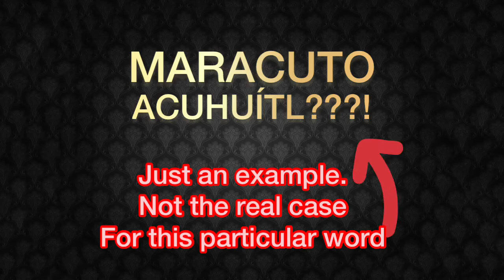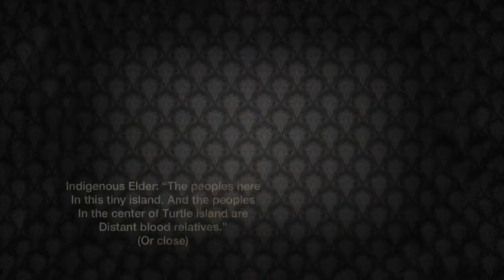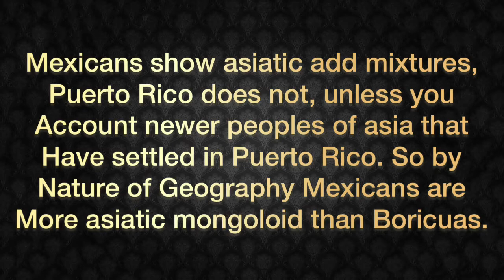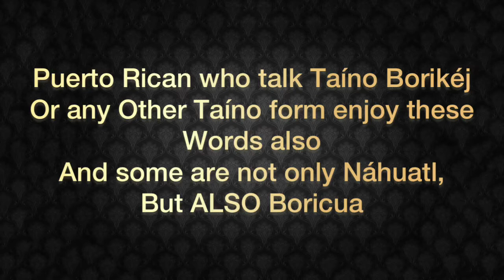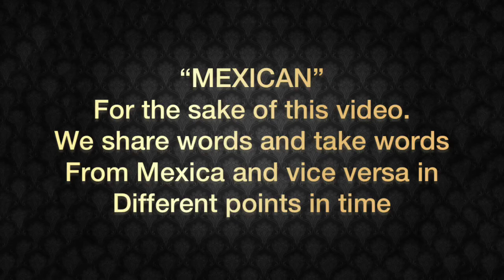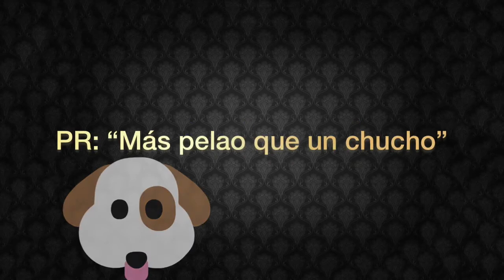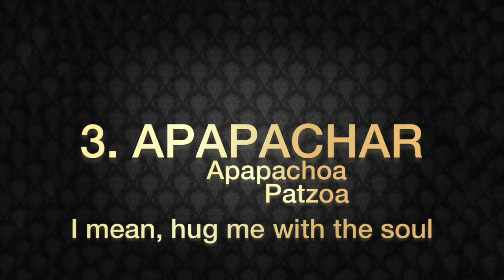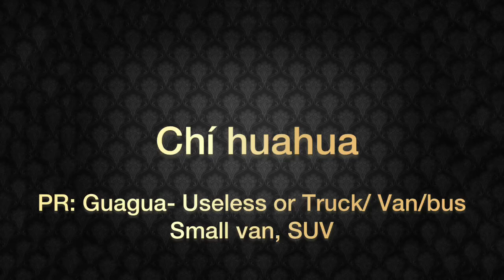TAÍNO JÍBARO WORDS: THE MEXICAN BORICUA CONNECTION | TOP 5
Music Info: Cinematic Ambient -sundridemusic

About music Track #2:
Name Track: Cinematic Suspense Trailer

REAL PUERTO RICAN TAÍNO WORDS THAT ARE LINKED TO MEXICAN ANTIQUITY, AND MODERN ERA. WHY? DO MEXICANS & BORICUAS SHARE COMMON GREAT GREAT + GRANDPARENTS?
AND HAVE THEY ACTUALLY BEEN ONE PEOPLE THAT BRANCHED AND NOW THERE EXIST MULTIPLE WORDS ALONG THE AMERICAS THAT SHARE A COMMON ORIGIN EVEN OLDER THAN AZTECS AND THE MAYAN?